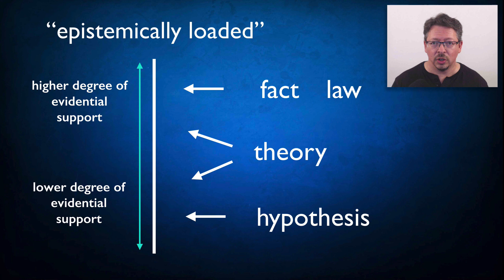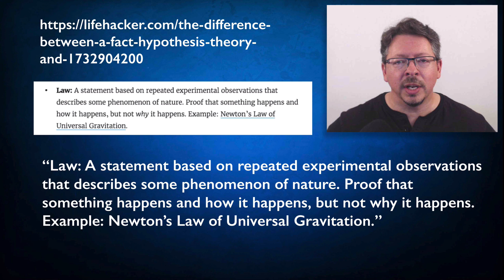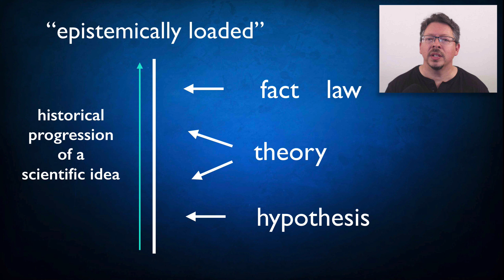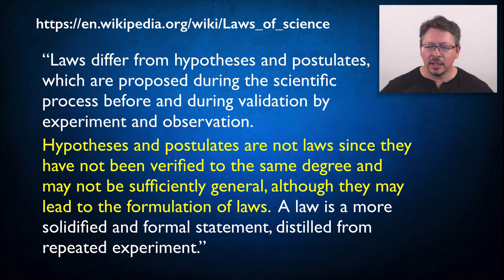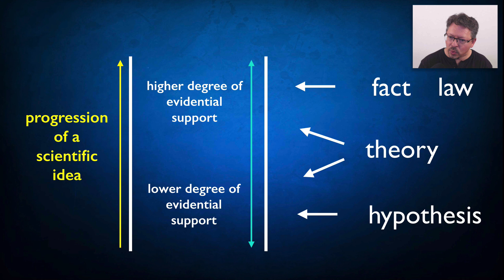05.01. Epistemically Loaded Definitions of "Law"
"The Vocabulary of Science: First Steps to Science Literacy"

This video course was originally produced as a paid course for Udemy and my Critical Thinker Academy website.

I decided to release the whole course for free on YouTube because I believe science literacy is important for a healthy modern democracy.

(Teachers, you're free to use these videos in your classes.)

Full Table of Contents

1. INTRODUCTION TO THE COURSE

01.01. Is Evolution a Theory, a Fact, or Both?

01.02. Overview of the Course

2. AN IMPORTANT DISTINCTION

02.01. Epistemically Loaded versus Epistemically Neutral Language

3. WHAT IS A THEORY?

03.01. "It's Just a Theory": "Theory" as Down-Player

03.02. "Theories are the Pinnacles of Science": "Theory" as Up-Player

03.03. Why We Need an Epistemically Neutral Definition of "Theory"

03.04. An Epistemically Neutral Definition of "Theory": A Classical (but incomplete) Story

03.05. An Epistemically Neutral Definition of "Theory": A More Sophisticated Story

4. WHAT IS A FACT?

04.01. "You Can't Deny the Facts": An Epistemically Loaded Definition of "Fact"

04.02. "I Had the Facts Wrong": An Epistemically Neutral Definition of "Fact"

04.03. Can There Be Theoretical Facts?

5. WHAT IS A LAW?

05.01. Epistemically Loaded Definitions of "Law"

05.02. Examples of Laws in Biology and Psychology

05.03. Examples of Laws in Astronomy and Physics

05.04. Unpacking the Epistemically Neutral Concept of "Law"

05.05. But Are There Any Laws?

05.06. A Quick Word: Are Laws Explanatory?

6. WHAT IS A HYPOTHESIS?

06.01. "That's Just a Hypothesis": An Epistemically Loaded Definition of "Hypothesis"

06.02. An Epistemically Neutral Definition of "Hypothesis"

7. WHAT IS A MODEL?

07.01. Introduction: What is a Model?

07.02. Maps and Models

07.03. Models as Tools For Reasoning About the World

07.04. How Equations Can Be Models

07.05. Is There a Difference Between a Model and a Theory?

8. THEORIES, MODELS, TRUTH AND REALITY

08.01. Introduction: Theories, Models, Truth and Reality

08.02. The Challenge of Interpreting Scientific Theories

08.03. Prediction and Truth: Lessons From Ptolemy

08.04. Prediction and Truth: Lessons From the Kinetic Theory of Gases

9. TEST YOURSELF

09.01. Assignment: Critique a 7 Minute Video on the Vocabulary of Science

09.02. Part 1: The Motivation For the Video

09.03. Part 2: "Scales of Truthiness"

09.04. Part 3: The Fundamental Error

09.05. Part 4: The Problem With Defining Facts in Terms of Observations

09.07. Part 6: Problems With Defining Theories as Well-Supported

09.08. Part 7: Problems With Defining Evolution as an Observable Fact

09.09  Part 8: Problems With Defining Laws in Terms of Observations

09.10 Part 9: Can Laws Explain, or Do They Just Describe? Kepler, Newton and Einstein

09.11. Part 10: Analyzing the Last Slide

09.12. Who is to Blame?